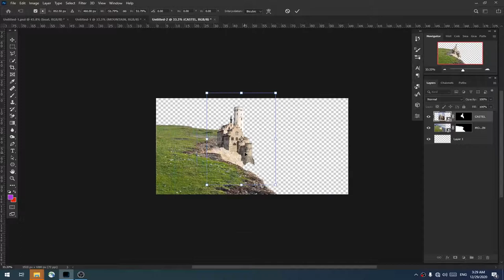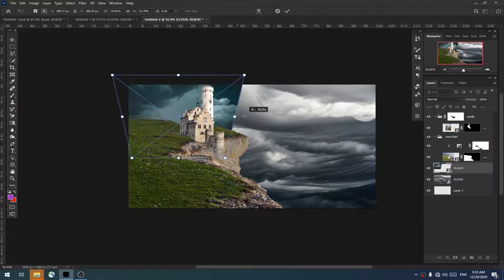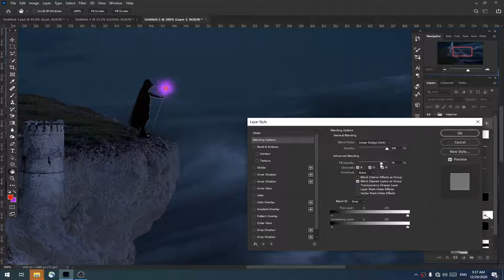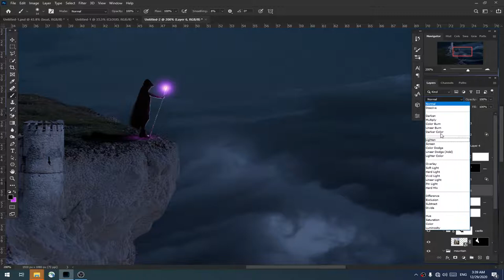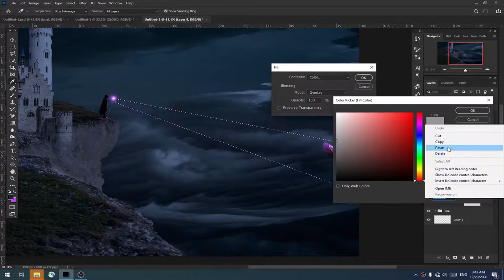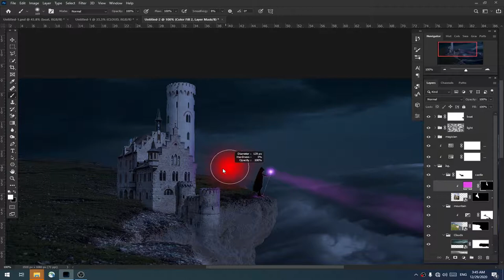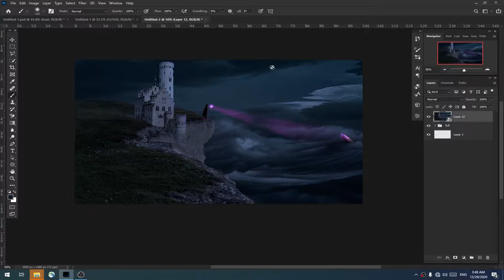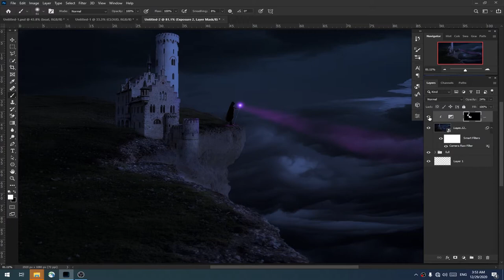Magician light beam : photo manipulation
Magician light beam
5th day